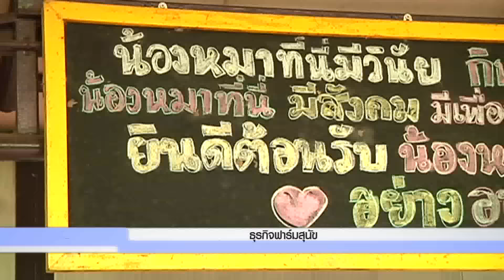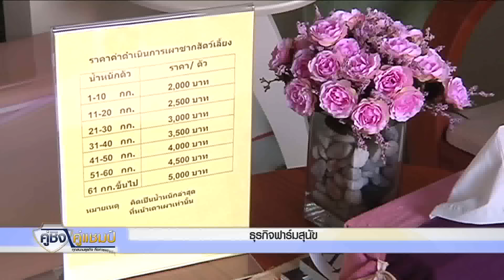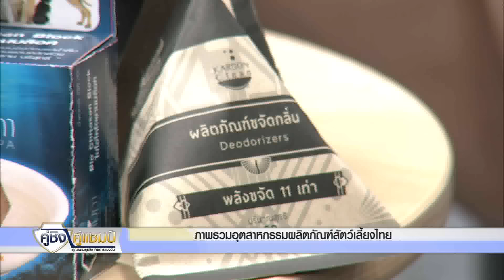16 6 58 คู่ชิง คู่แชมป์ อุตสาหกรรมผลิตภัณฑ์สัตว์เลี้ยง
"ภาพรวมอุตสาหกรรมผลิตภัณฑ์สัตว์เลี้ยงไทย" กับคุณสิริญาพัทธ์ เทียนรุ่งศรี นายกสมาคมอุตสาหกรรมผลิตภัณฑ์สัตว์เลี้ยงไทย